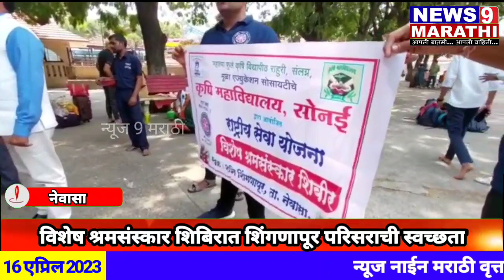सोनई - राष्ट्रीय सेवा योजनेचे विशेष श्रमसंस्कार शिबिर संपन्न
मुळा एज्युकेशनच्या कृषि महाविद्यालय सोनई यांच्या वतीने राष्ट्रीय सेवा योजनेचे सात दिवसाचे विशेष श्रमसंस्कार शिबिर